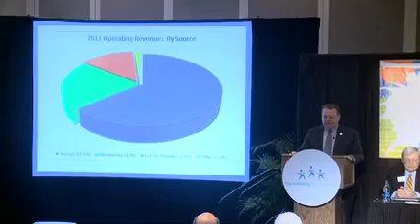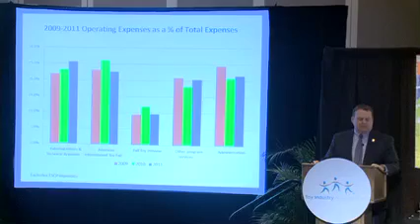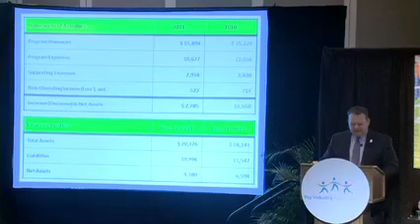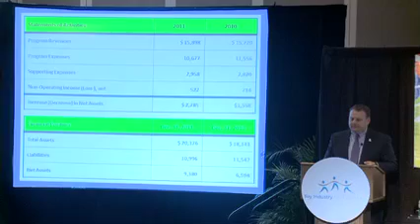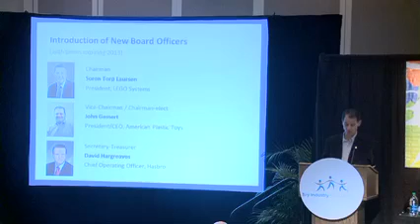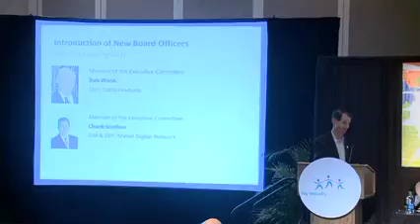2012 Annual Business Meeting